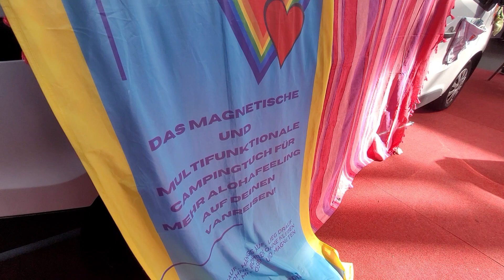Aloha Tuch | Eine wirklich clevere Lösung die auch noch attraktiv aussieht!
Herrlich unperfekt.